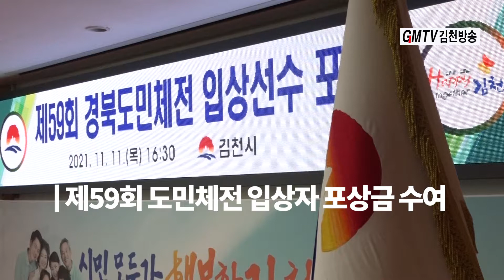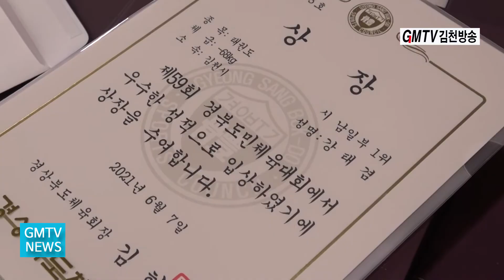제59회 경북도민체전 입상자 포상금 수여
김천시 선수단 지난 6월~ 9월 열린‘제59회 경북도민체전’에서 1위 8개, 2위 14개, 3위 33개 획득 11개 종목 총 55개 입상 우수한 성적으로 김천시를 빛냈습니다.